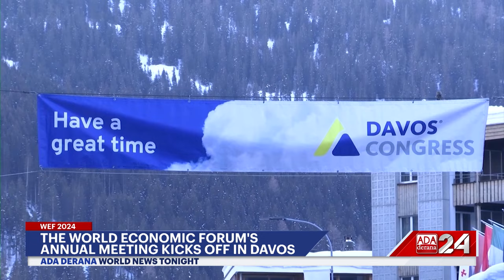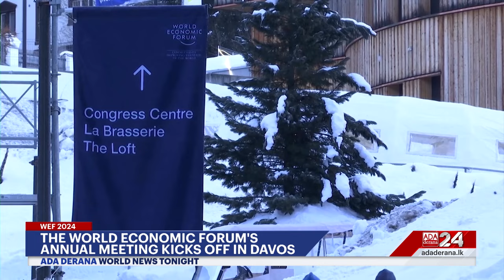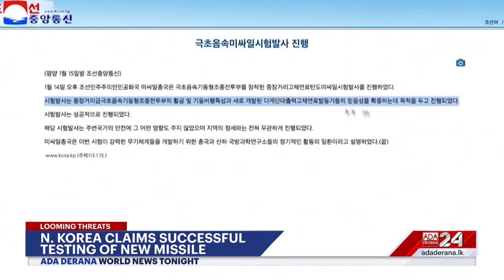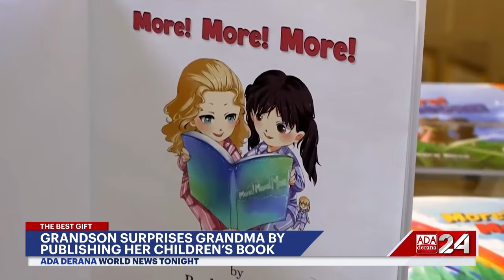Ada Derana World News Tonight | 15th January 2024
➡️ China - Taiwan relations strain
➡️ King Frederik ascends the Danish throne
➡️ Iowa caucuses underway